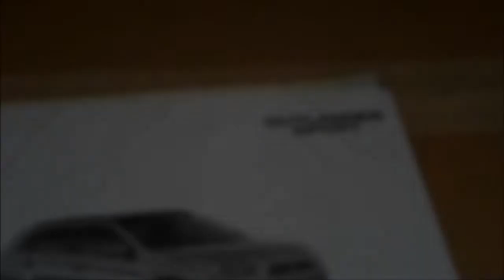Mitsubishi Outlander Sport Test Drive - Webisode 5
Be sure to "Like" Bob Smith Motors on Facebook. Each day at 10 AM a new code word will be posted. Collect those words for your chance to win a $2500 prize from Goldsmith Gallery Jewelers!